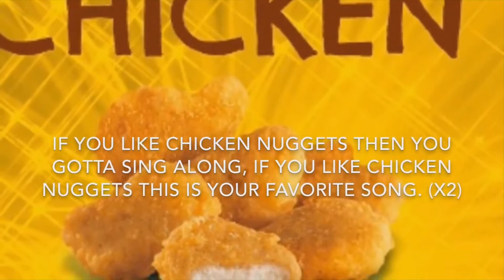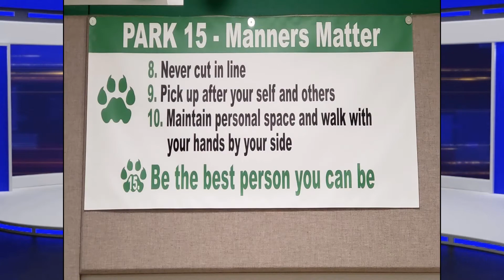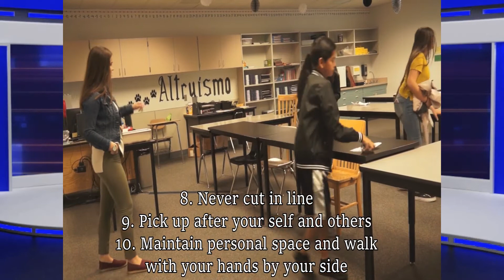January 3 2019